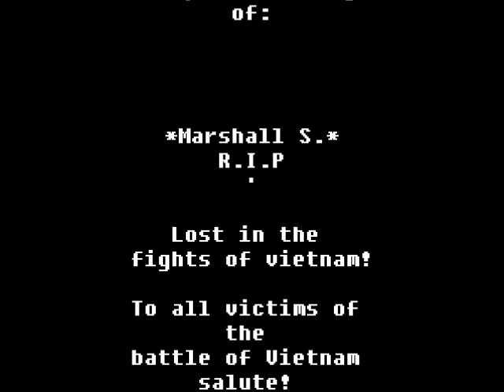Cock Soup - Stinksau Ehefrau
Alle ansichten, welche hier demonstriert werden sind alle reinste Dichtung und Fiction. Es tut mir sehr leid, dass es so kommen musste aber ich denke, da du nun weisst, dass Pimmel aus Lyonern gemacht sind muss es einfach raus.
Kuss,

Deine Mutter